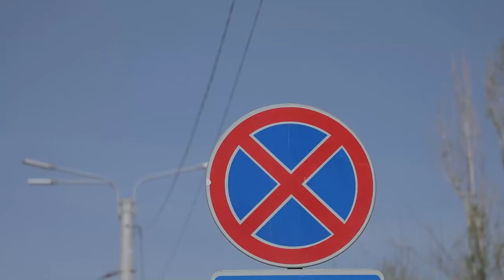Xorazm viloyatida yoʻl infratuzilmasini yaxshilash borasida amalga oshirilayotgan choralar haqida